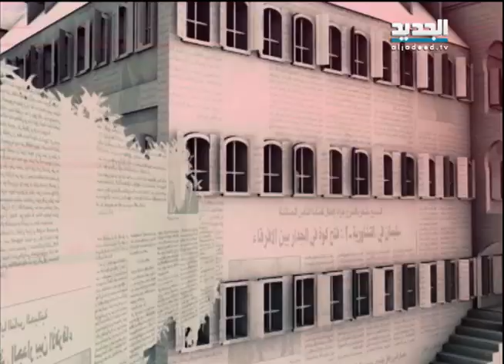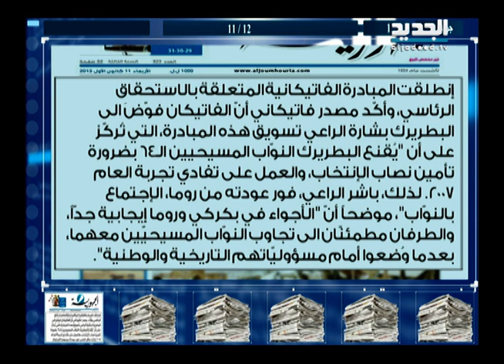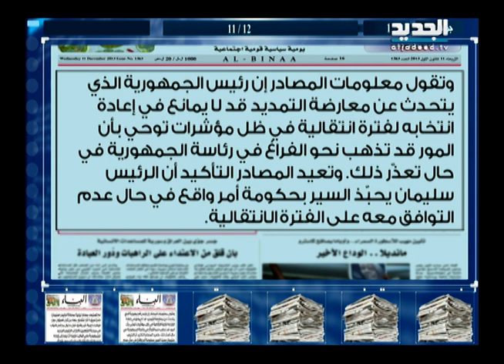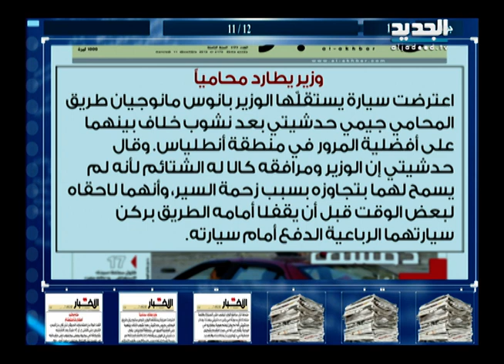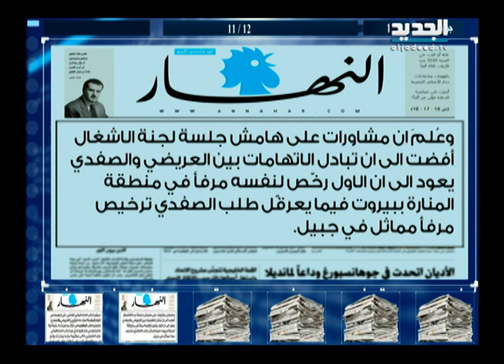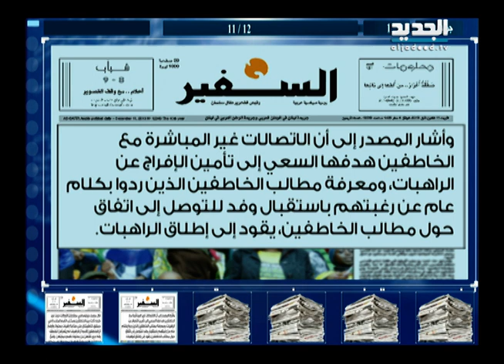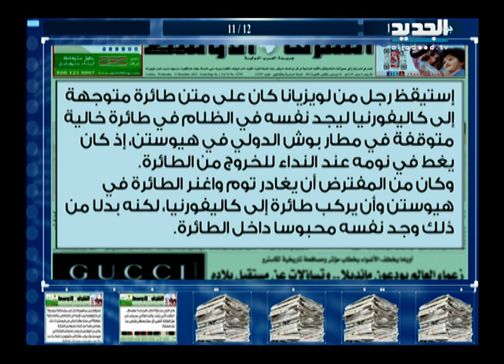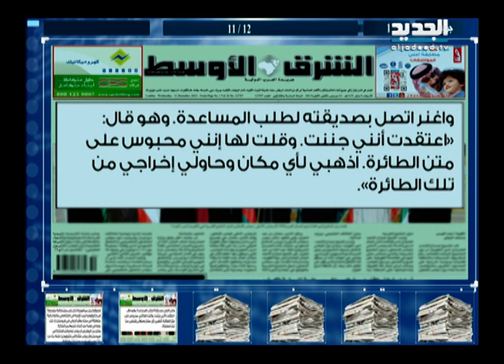الحدث - إدي أبي اللمع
ضيف الحلقة عضو الهيئة التنفيذيّة في "القوّات اللبنانيّة" إدي أبي اللمع مع نانسي السبع